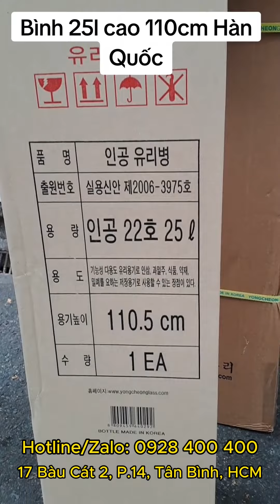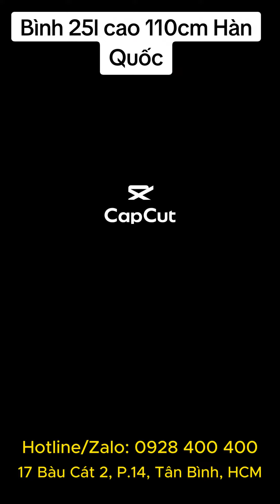Bình ngâm rượu 25 Lít Hàn Quốc cao 110cm, thương hiệu Yongcheon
THÔNG SỐ SẢN PHẨM BÌNH TRỤ 25L HÀN QUỐC:

Tên sản phẩm: BÌNH TRỤ MÃ SỐ 22
Xuất xứ: HÀN QUỐC
Thương hiệu: YONGCHEON
Kích thước sản phẩm:
– Thể tích 25 Lít
– Cao 110cm
– Miệng 16,3cm
– Rộng 18,3cm
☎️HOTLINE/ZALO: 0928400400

Đổi trả trong 24h nếu sản phẩm không đúng
Giao hàng HỎA TỐC trong 1h tại TP HCM

Xem thêm các mẫu bình Hàn Quốc đa dạng mẫu mã

Tham khảo các mẫu bình ngâm rượu 25L đa dạng mẫu mã

LÝ DO BẠN NÊN MUA BÌNH NGÂM RƯỢU TẠI BÌNH THỦY TINH QUỐC THÁI:

– Xem trực tiếp, chọn ưng ý rồi thanh toán.
– Chúng tôi bán hàng giá rẻ vì người tiêu dùng.
– Sản phẩm là  hàng công ty, hàng nhập, có hóa đơn và giấy tờ đi kèm.
– Giá bán là miên yết hiện tại, không bận tâm về giá, chắc chắn là giá tốt nhất.
– Ở xa muốn mua nhanh thì có thể book grab, ahamove, lalamove, ở tỉnh sẽ được giao hàng bao vỡ bể, không bao ship. Tuy nhiên dù có cộng thêm phụ phí giá cũng sẽ thấp hơn thị trường rất nhiều.

BÌNH THỦY TINH QUỐC THÁI

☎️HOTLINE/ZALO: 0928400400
GIÁ TẠI KHO, MUA 1 CÁI CHÚNG TÔI VẪN BÁN.
ĐỊA CHỈ: 17 Bàu Cát 2, P.14, Tân Bình, HCM

Xem thêm:

Địa chỉ bán bình thủy tinh ngâm rượu TPHCM chất lượng, giá tốt (có bán sỉ)

Bình ngâm rượu thủy tinh nắp tím cao cấp, có quai xách, giá rẻ bất ngờ

Theo dõi và đăng ký kênh @samyenquocthai1511 để chúng tôi review đập hộp cho bạn xem các mẫu bình ngâm rượu, chum sành, hủ sành, sứ ngâm rượu đẹp, độc đáo nhé.